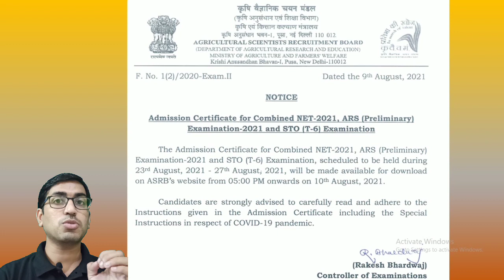ASRB NET 2021 | Admit Cards for ASRB NET 2021 | National Eligibility Test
Hello Friends,

With this YouTube channel, I am trying to cover the topic of Admit Cards for ASRB NET 2021. This is an effort to cover the concept of the entire concept with easy understanding. Your suggestions are welcome.

It includes full details of Requisite and Requirement for ASRB.

ASRB NET 2021
 @Rameshwar Jaju
food tech
Rameshwar Jaju